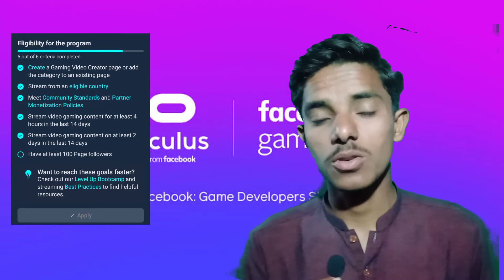How to earn money from Facebook Gaming Page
how to earn from fb gaming page.
فیسبک گیمنگ پیج بنائیں اور پیسے کمائیں ۔ سب سے آسان طریقہ مزید ویڈیو میں دیکھیں۔